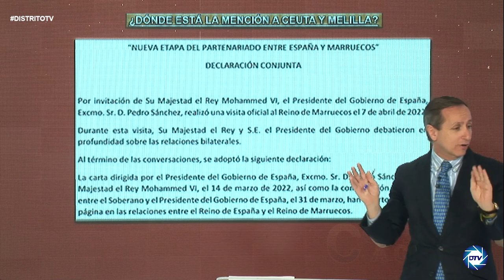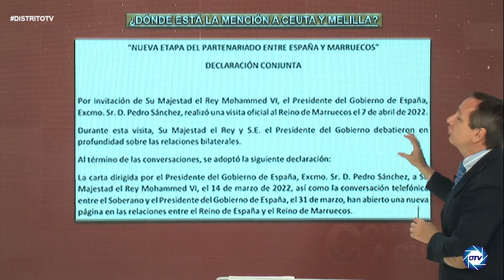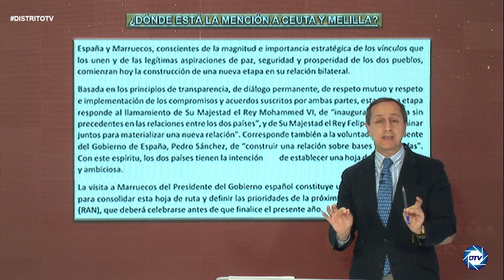CARLOS CUESTA: ¿Por qué SÁNCHEZ no propone incluir a CEUTA y MELILLA en la OTAN?, ¿QUE ESCONDE?